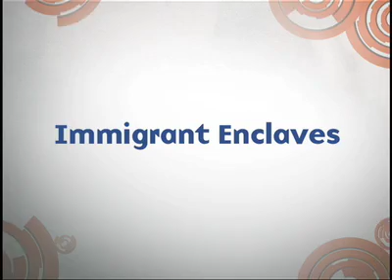The Iranian Revolution of 1979, Viewed from Los Angeles | Reza Aslan | Big Think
The Iranian Revolution of 1979, Viewed from Los Angeles
In Iran everyone united for the common good of getting rid of the Shah. In America two groups were formed, the rich conservatives and the middle class leftists.
Reza Aslan:

Reza Aslan is an internationally renowned writer, commentator, professor, producer, and scholar of religions. His books, including his #1 New York Times Bestseller, Zealot: The Life and Times of Jesus of Nazareth, have been translated into dozens of languages around the world. He is also a recipient of the prestigious James Joyce Award. His newest book God: A Human History (2017) is out now.

 Aslan’s first book, International Bestseller No god but God: The Origins, Evolution, and Future of Islam, has been translated into seventeen languages, and was named one of the 100 most important books of the last decade by Blackwell Publishers. He is also the author of Beyond Fundamentalism: Confronting Religious Extremism in a Globalized Age (originally titled How to Win a Cosmic War), as well as editor of two volumes: Tablet and Pen: Literary Landscapes from the Modern Middle East, and Muslims and Jews in America: Commonalties, Contentions, and Complexities.

In 2006, Aslan co-founded BoomGen Studios—the premiere entertainment brand for creative content from and about the Middle East—which has provided an array of targeted services ranging from strategic messaging to grassroots marketing to publicity and social media outreach, to producers, studios, and filmmakers—including Jon Stewart’s Rosewater, Netflix’s The Square, Disney’s Aladdin on Broadway and Prince of Persia: The Sands of Time, The Weinstein Company’s Miral, Discovery and TLC’s All American Muslim, and National Geographic’s Amreeka.

Aslan’s degrees include a Bachelor of Arts in Religious Studies from Santa Clara University (Major focus: New Testament; Minor: Greek), a Master of Theological Studies from Harvard University (Major focus: History of Religions), a PhD in the Sociology of Religions from the University of California, Santa Barbara, and a Master of Fine Arts from the University of Iowa, where he was named the Truman Capote Fellow in Fiction.

Aslan is a tenured Professor of Creative Writing at the University of California, Riverside and serves on the board of trustees for the Chicago Theological Seminary and The Yale Humanist Community, which supports atheists, agnostics, and humanists at home and abroad.
TRANSCRIPT:

Reza Aslan: The Iranians who came to the United States in ’79 – those who sort of fled the revolution – came in two waves. The first wave were primarily the very wealthy Iranians. The aristocracy, the monarchists . . So they got out. And they also managed to get out mostly with all of their fortunes intact with their Swiss bank accounts; and set up not in Northern California, but primarily in Southern California, and Los Angeles, or in an area around Brentwood and Westwood that is often referred to as Tehrangeles. They have kind of created a very insulated community. They are enormously wealthy. Very, very conservative with regard to their politics, and incredibly hard-lined when dealing with the Islamic Republic of Iran. Very much like the Cuban community in Florida, though much, much richer. We did not belong to that community. We were part of the Northern California Iranian community which was a different community. They got out a little bit later. They were primarily middle class. A lot of the intelligencia. So it was a much more educated, much less well-off, and much more politically left-leaning group than the Los Angeles community. So that’s the kind of community that I grew up in. A community that was certainly bitter and angry towards the muhlas who were ruling Iran at the time; but who nevertheless were, I think, a little bit more open in their political ideologies and were far less isolated than the Iranian community in Los Angeles. Now after living in the Bay area for something like 20 years, I now lived in Los Angeles. So now I get to see the other side of the coin in many ways.